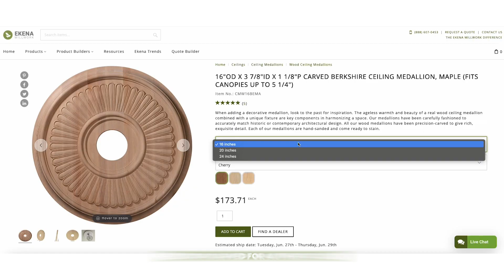Discover the Artistry of Carved Wood Ceiling Medallions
Are you looking to add a touch of elegance and sophistication to your space? Look no further than Wood Carved Ceiling Medallions! These exquisite pieces of craftsmanship can transform any room and become a captivating focal point. Follow our step-by-step tutorial and discover the art of enhancing your ceiling with the timeless beauty of carved wood medallions. Get ready to elevate your space to new heights of architectural splendor!